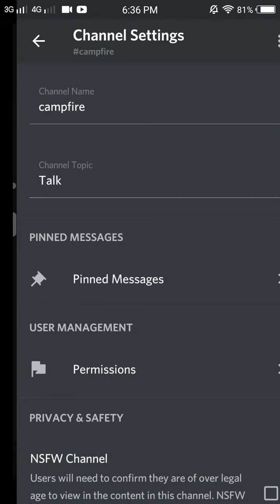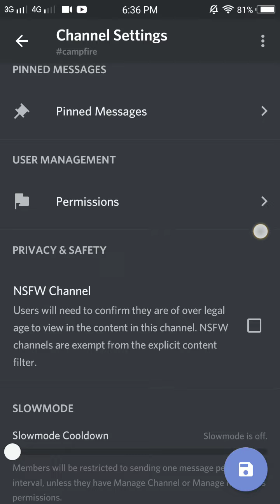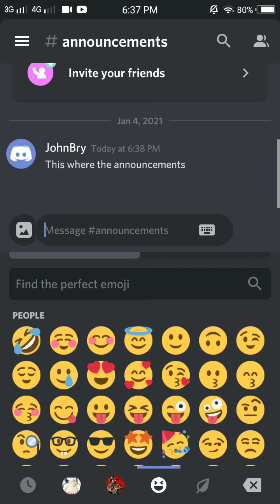New Discord Server Finally Join Now Link In The Description Down Below👇👇👇👇👇👇👇👇👇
Hardworks For The Channel
H O G

Peace!